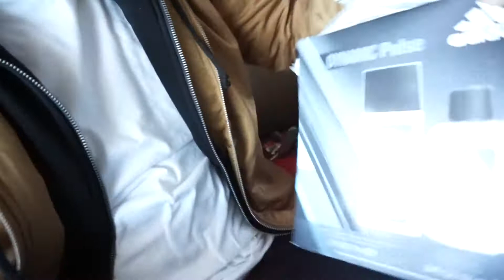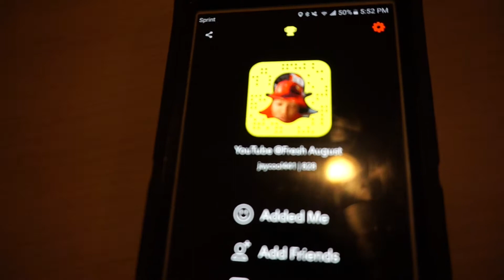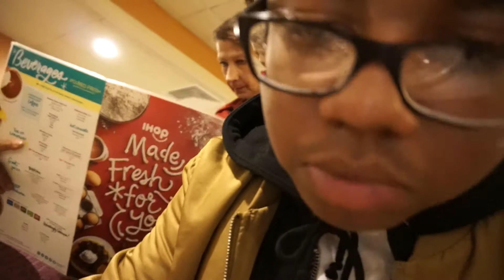THE BEST CHRISTMAS EVER!!!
Merry Christmas AUG SQUADD Hope you all had a wonderful Christmas , Leave down in the comments below what you got for christmas, New vlogs everyday so make sure u smash that Notification bell to never miss any of my videos Hope you like it! if you did like it be sure to LIKE, COMMENT down below of what you thought of the video and make sure u subscribe to the channel